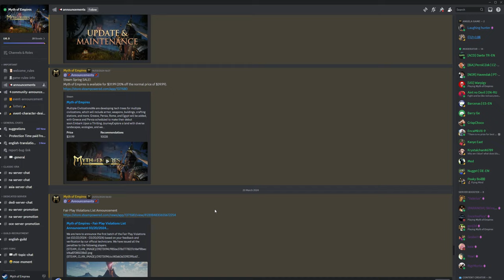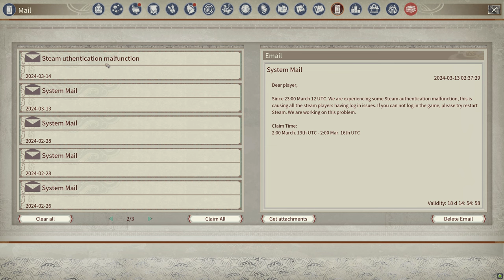Myth of Empires: 400 Hours Later - Is It Worth Your Time?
After investing 400 hours into Myth of Empires, the ultimate question arises - is it worth your time? Join me as I delve deep into the world of Myth of Empires, exploring its gameplay mechanics, storylines, and overall experience. Discover the highs and lows of this epic adventure, as we provide an honest and detailed review to help you decide if Myth of Empires is the right game for you and what tips and tricks I picked up to help you progress faster. Whether you're a seasoned player or a newcomer to the world of online gaming, this review will give you valuable insights into the world of Myth of Empires and help you make an informed decision about your gaming journey.

If you are looking for a Guild why not jump into our discord and get to know us?